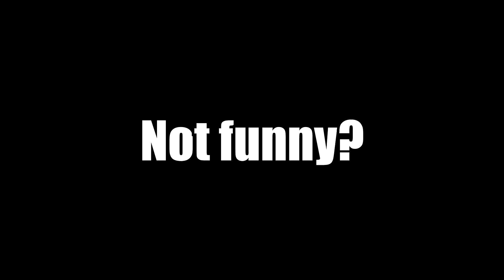Mafia Definitive Edition Funny Moments! (PART 2)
In this video, I finish off the 2nd half of the Mafia Definitive Edition Story / Campaign! I created another compilation of the Mafia 1 Remake Funny moments, glitches, and etc. This Mafia Definitive Edition video contains spoiler gameplay and cutscenes.